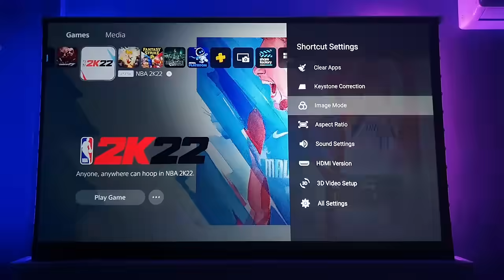3D Ambient Light Rejecting (ALR) Vividstorm Projector screen gives your a big-screen experience.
Smart Ideas for the bigger picture and create your own home theater.
Enjoy your 4K HD Home Theater
The video by DIY Tatay Dan